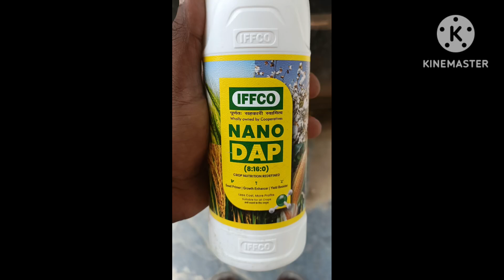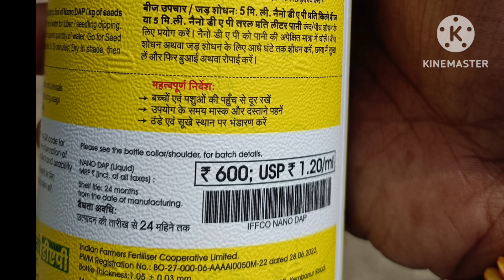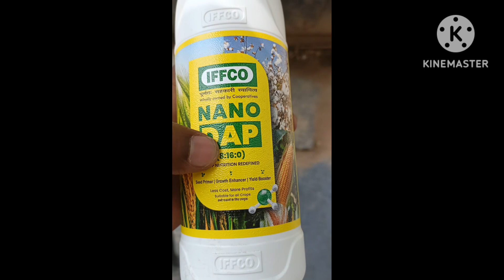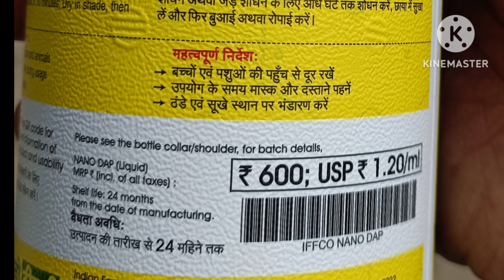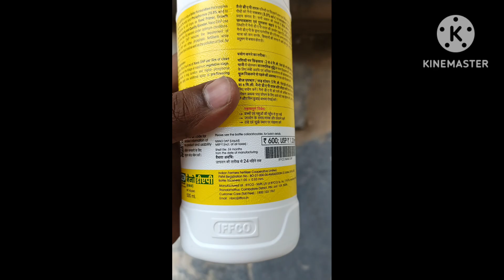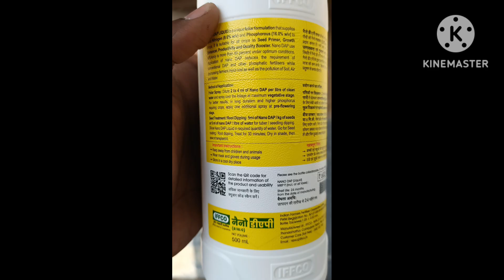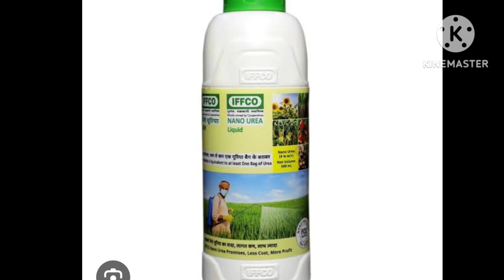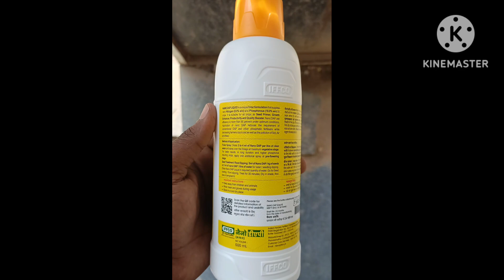NANO DAP | IFFCO | 8:16:0 | N:P:K | LIQUID | NANO UREA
iffco dap